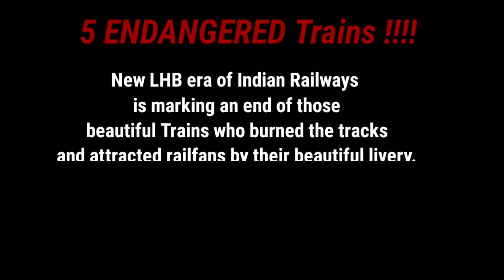Top 6 ENDANGERED Trains of India !!! Few are left... Soon to say goodbye 😢😢😭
A Tribute to those Trains who had attracted railfans by their beautiful livery...

Intro Credit : Kushagra Sharma